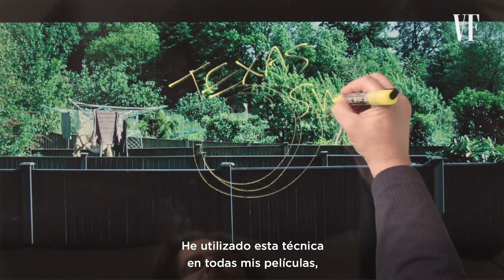Edgar Wright analiza escenas de 'Última noche en el Soho', 'Baby Driver' y más | Vanity Fair España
En este episodio de 'Comentario del director', Edgar Wright explica para Vanity Fair una escena que ya se ha convertido en icónica de su nuevo estreno, 'Última noche en el Soho', con Anya Taylor-Joy; pero también escenas míticas de 'Shaun of the Dead', 'Baby Driver' o 'Scott Pilgrim contra el mundo'.